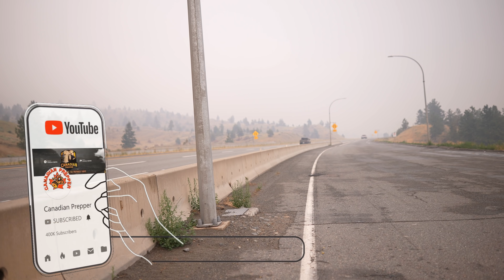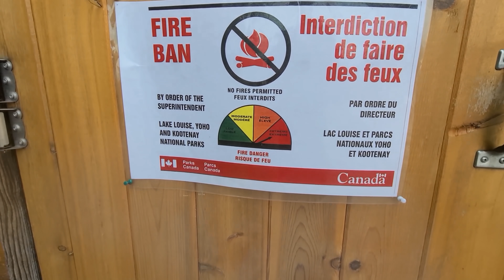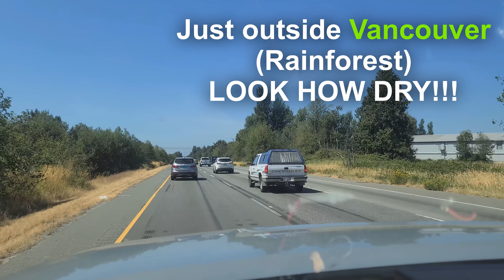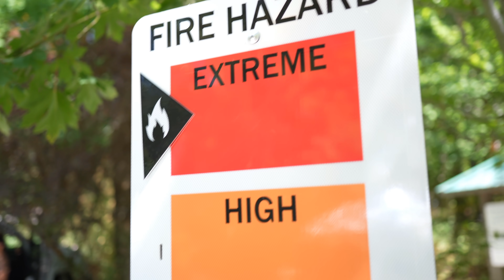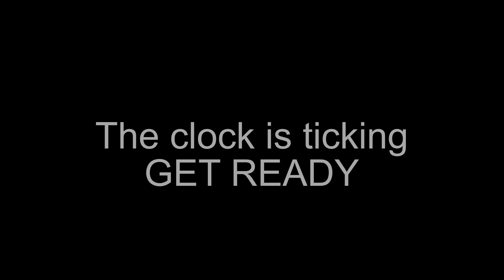Canada Wildfires 2021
I travelled across western canada and what I found was shocking. Major food price increases and shortages may be coming soon. Drought, forest fires, floods, smoke...